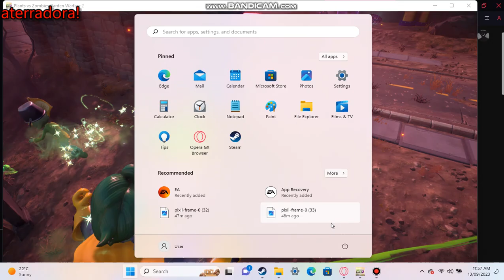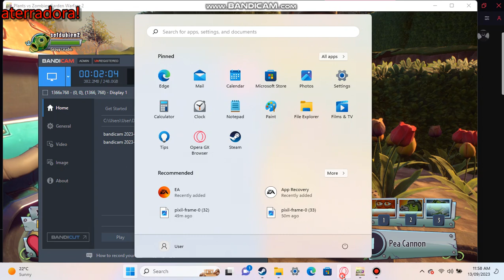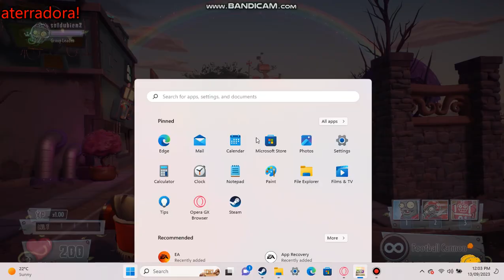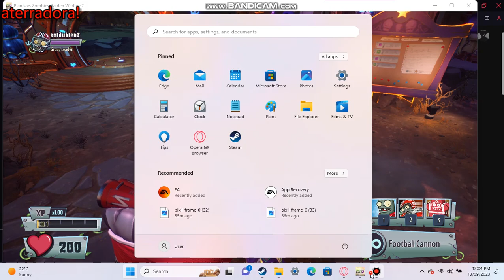Plants Vs zombies GW2 Part 2